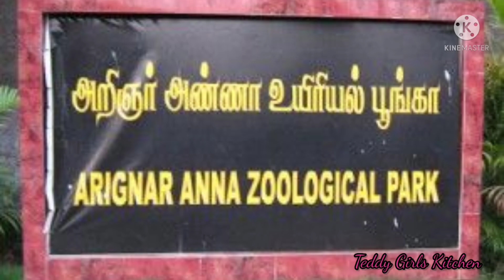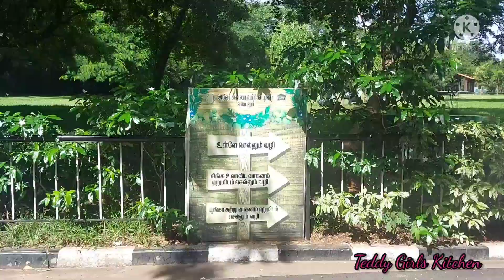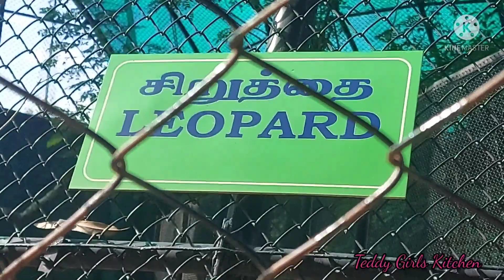After lockdown visit Vandalur zoo .. Arignar anna zoological park.... வாங்க சுத்திபார்க்கலாம்..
Teddy girls Kitchen
 After lockdown visit Vandalur zoo... arignar anna zoological park, vandalur...